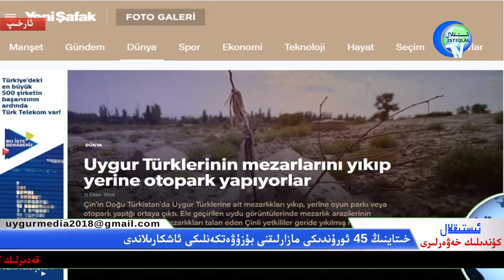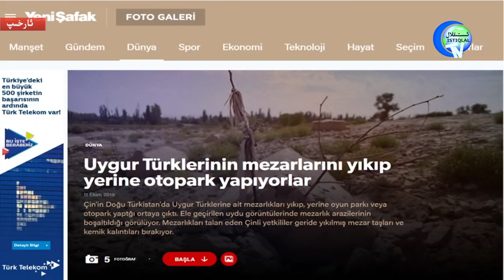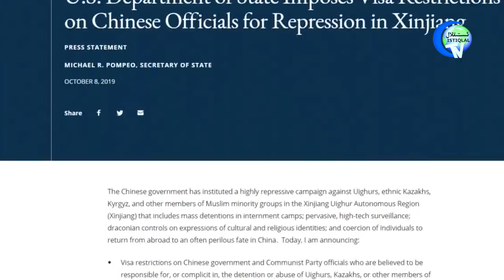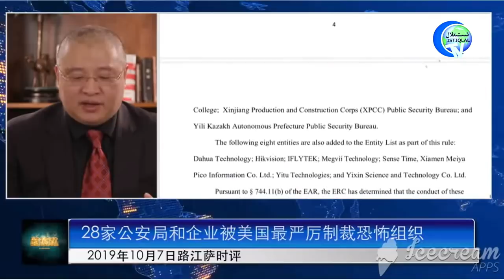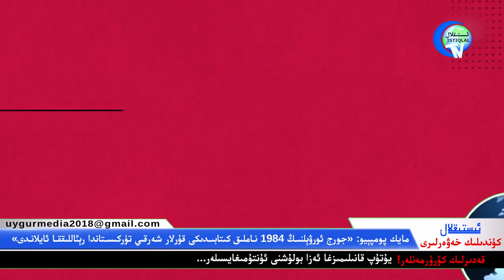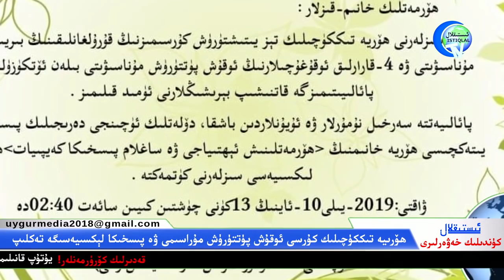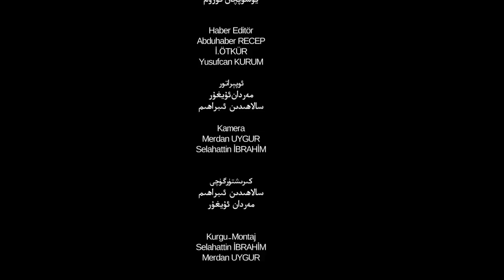ئىستىقلال كۈندىلىك خەۋەرلىرى 2019-10-12